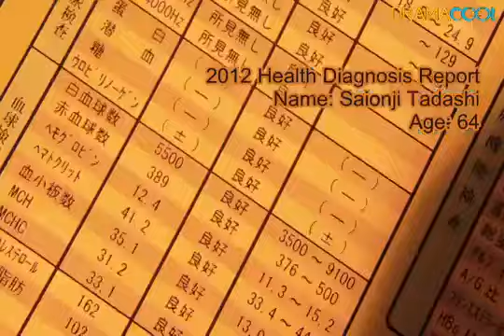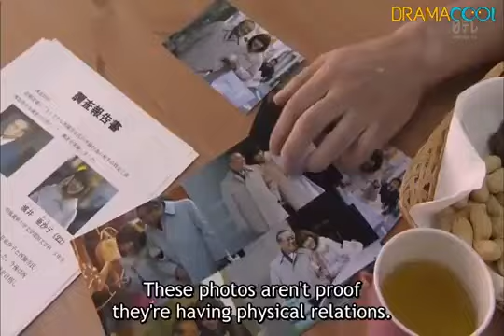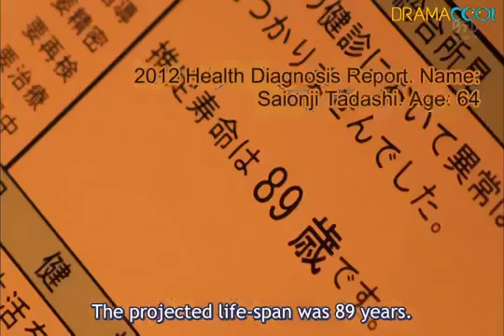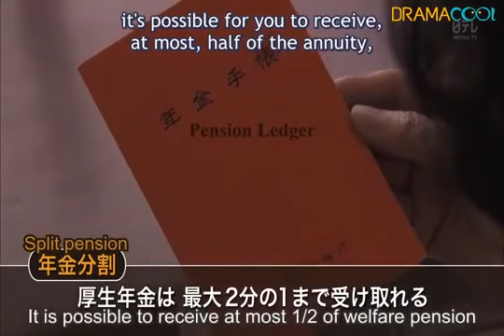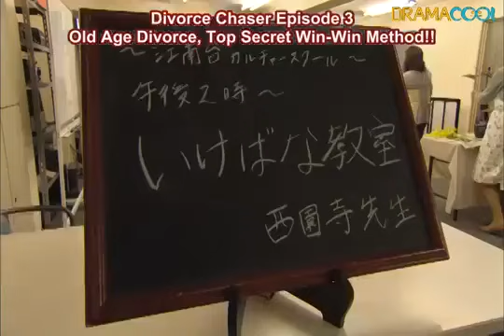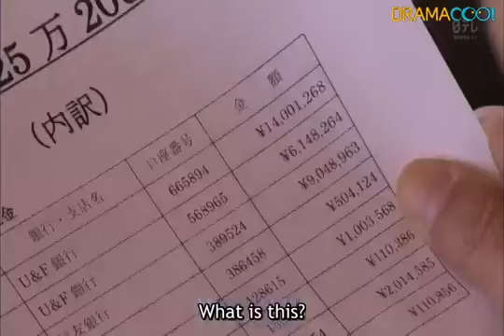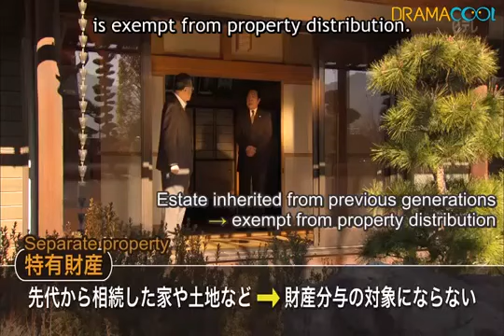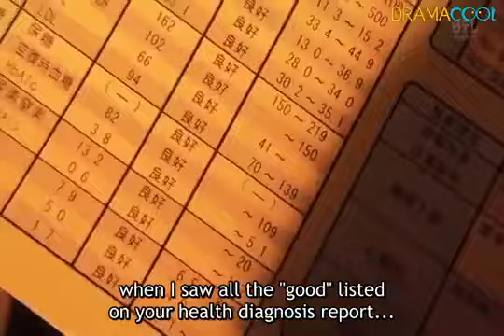EP 3 DIVORCE LAWYER (isharyou bengoshi) Japanese drama,love romance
None of these Video clips, Images and Music were created/ owned by us. We are just promoting good music to their potential listeners.